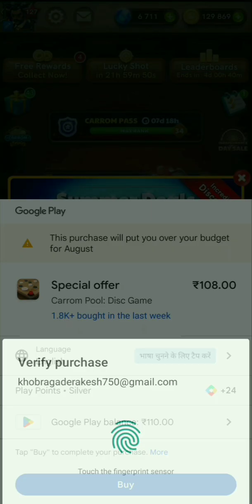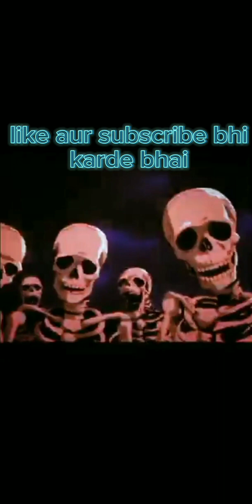Golden lucky box ₹280❌ ₹108✔️ but how 🤫 2 Golden shot one grand master chest 🆓